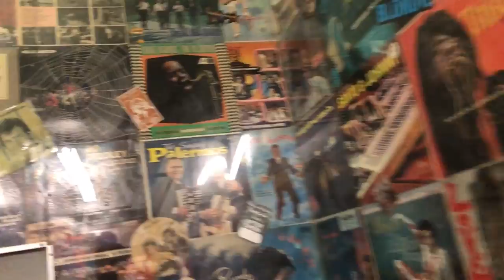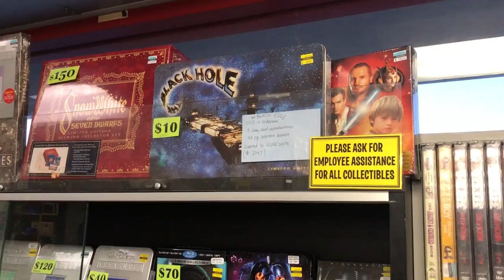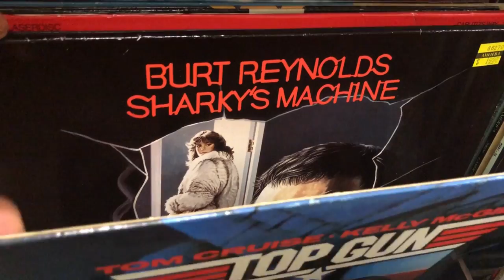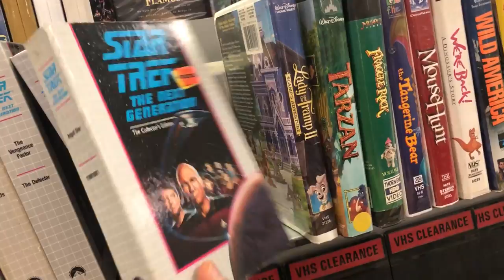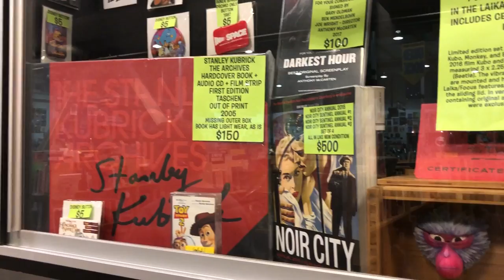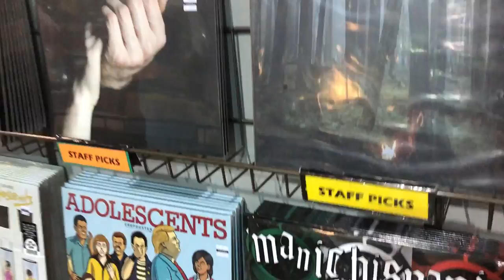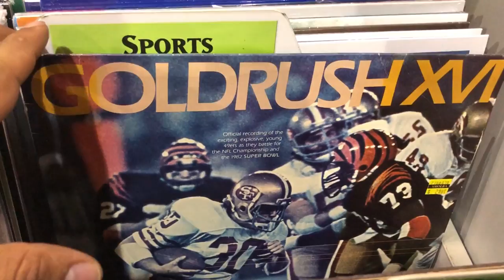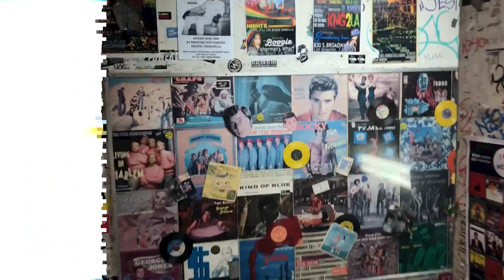En Vinyl #58 AMOEBA MUSIC HOLLYWOOD ► Juegos Juguetes y Coleccionables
En Vinyl visita a Amoeba Music 218 - La Tienda de música y películas mas grande en Hollywood